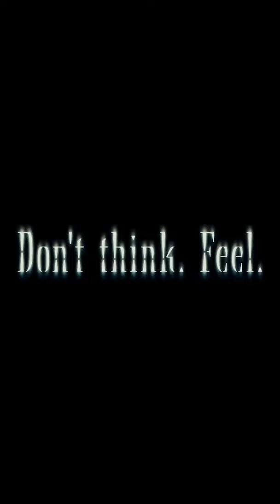【サブスク解禁！】BABYMETAL - LIVE AT THE FORUM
サブスク解禁！ LIVE AT THE FORUM
VINYL, DOWNLOAD & STREAMING Available!!